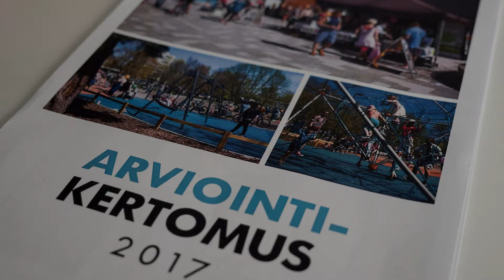Arviointikertomus vuodelta 2017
Arviointikertomus tarkastelee mm. kaupunkikonsernin taloutta ja elinvoimaa, varhaiskasvatusta, kotihoitoa, kaupungin hankintoja, päätöksentekoa ja sitovuustasoa sekä arvioinnin ja tarkastuslautakunnan työn kehittämistä.